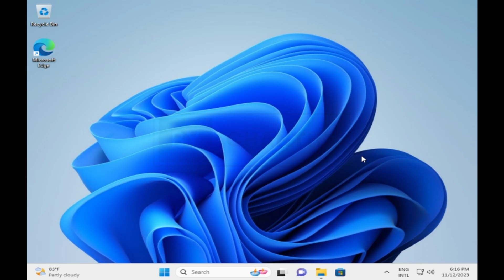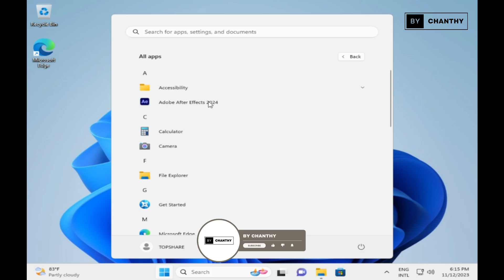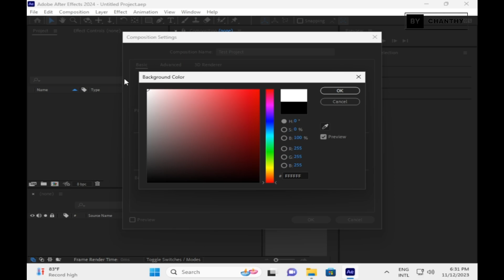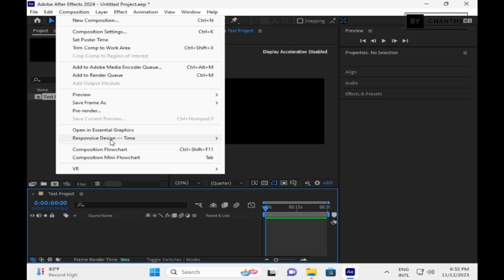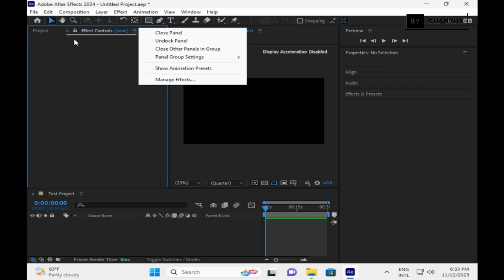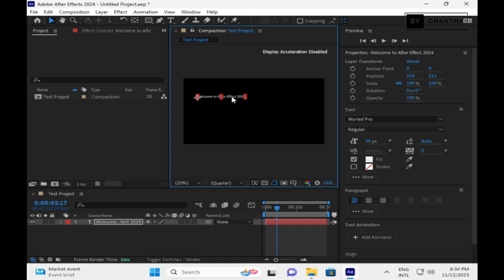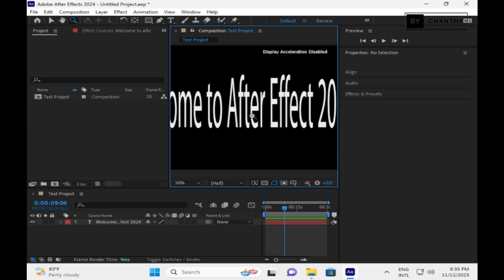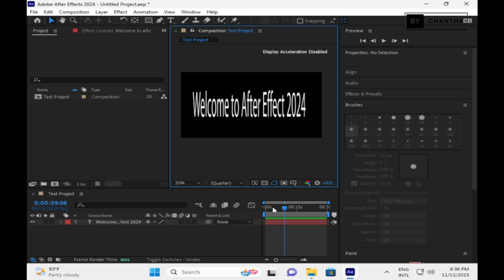How to install Adobe After Effect 2024 on Windows 11 | Graphic Design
In this video, we are going to show you How to install Adobe After Effect 2024 on Windows 11. This is a very important update, so make sure to watch this video to learn how to install Adobe After Effect 2024.

If you're using VMware 17, then you need to make sure you install Adobe After Effect 2024. This video will show you how to install Adobe After Effect 2024 on Windows 11, so make sure to watch and learn from it!

Track Title: Cool Revenge
Genre: Hip-Hop & Rap
Mood: Dark
Artist: Jeremy Blake